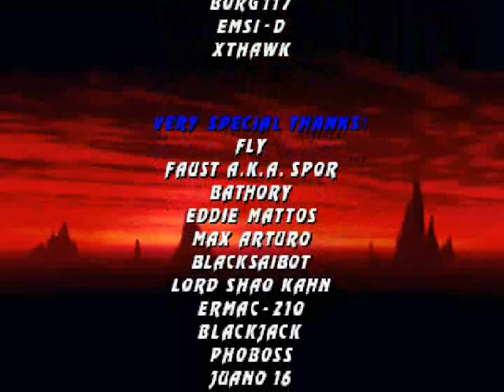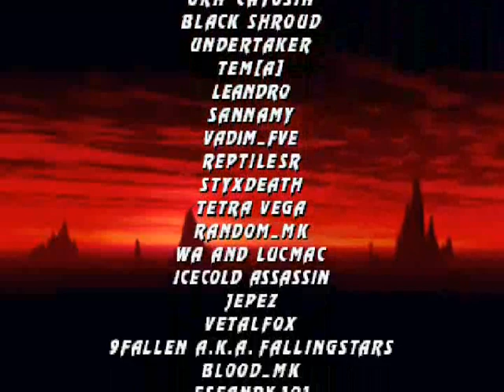MKP 4.1 S2.9 Final Solano Edition 2 - Johnny Cage MK1 Gameplay!!!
Hello MKP Fans I'm playing a 2nd Solano Edition of Mortal Kombat Project Season 2 Final and I'm playing the classic Mortal Kombat 1 style Johnny Cage Gameplay.  He's got new moves and I'm playing him very well.  Enjoy my gameplay if you like I'll see you and post more soon.  Goodnight.